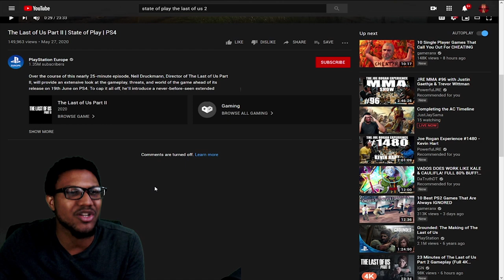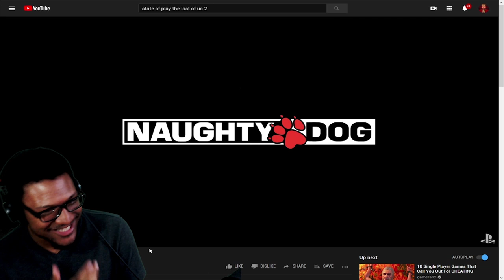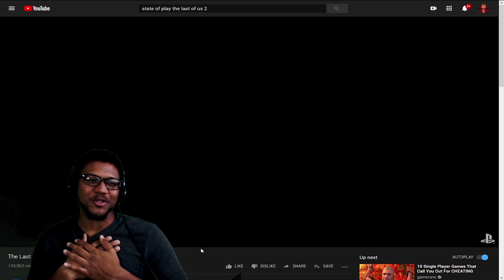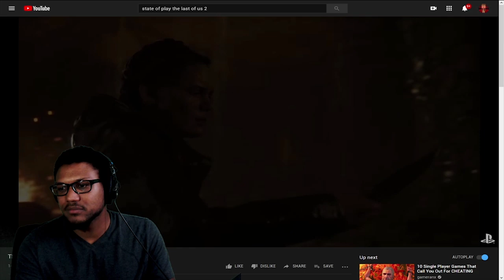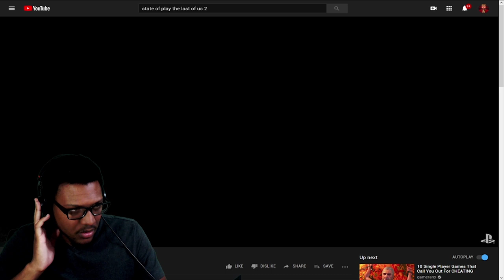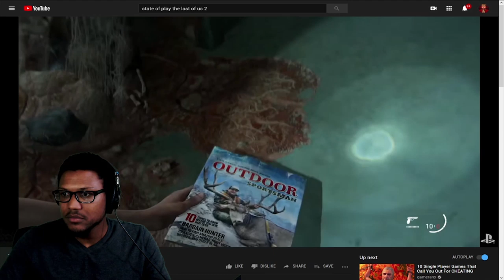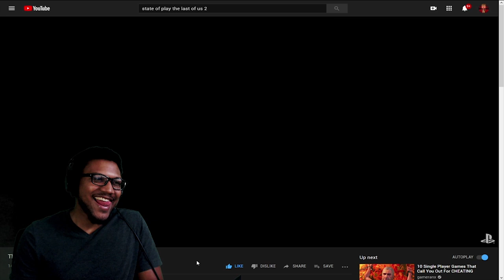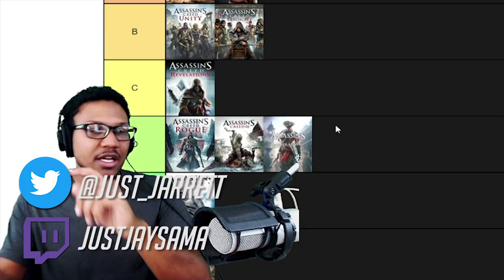Everyone was WRONG about The Last of Us Part 2! | The Last of Us Part II State of Play REACTION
Not only did we get more info on The Last of Us 2 story but we also got GAMEPLAY! Now boys you guys know how much I love gameplay! It is truly the best way to show off how amazing this game really is. Regardless of all the leaks and controversy, The Last of Us 2 really is gonna be an amazing game and I can't wait for it.